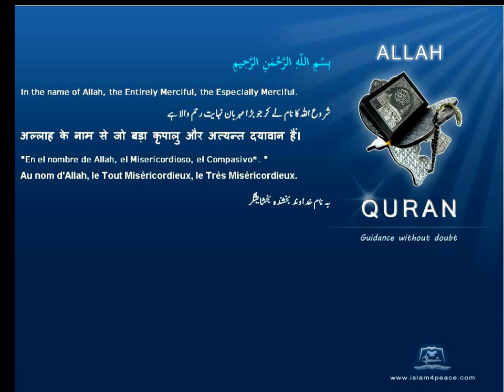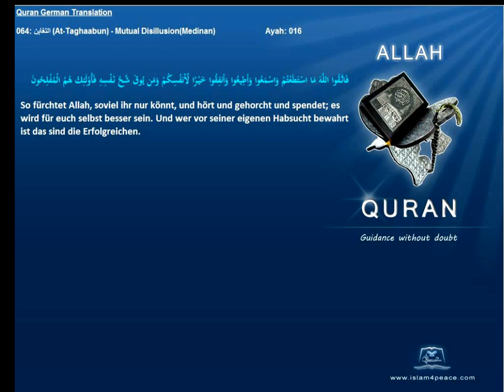Quran German Only 064 التغابن At Taghaabun Mutual DisillusionMedinan Islam4peace com